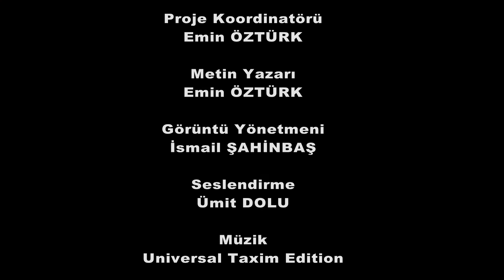KOCAELİ BAŞİSKELE GASTRONOMİ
Gel Gez Gör Başiskele projesi kapsamında çekilen ve Proje KoordinatörüE. Emin Öztürk'ün yapımcılığını üstlendiği harika bir doğa belgeseli.
Başiskele'yi keşfetmeye ile devam edin.